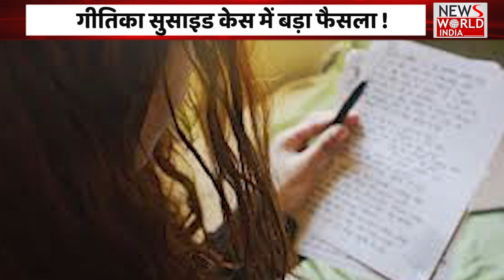Geetika Sharma सुसाइड केस में विधायक Gopal Kanda बरी | Geetika Sharma Suicide Case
दिल्ली के चर्चित गीतिका शर्मा सुसाइड केस में हरियाणा के पूर्व गृह राज्य मंत्री गोपाल कांडा को कोर्ट ने बरी कर दिया है. दिल्ली की राउज एवेन्यू कोर्ट ने मंगलवार, 25 जुलाई को अपना फैसला सुनाया है. कोर्ट ने इस मामले में MDLR एयरलाइंस में सीनियर मैनेजर रहीं अरुणा चड्ढा को भी बरी कर दिया है.